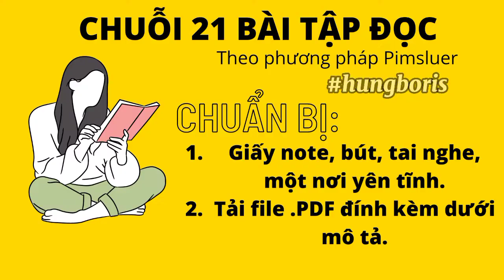LESSON17 - 21 BÀI ĐỌC | Pimsluer | Hưng Boris